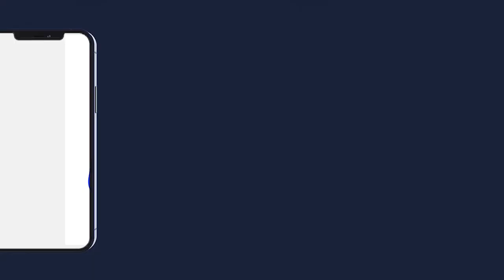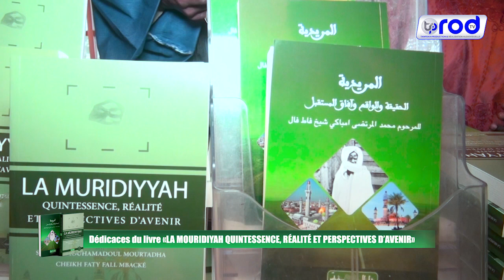Présentation Serigne Ahmadou Mbacké Cérémonie de présentation et dédicace du livre AL-MOURIDIYA